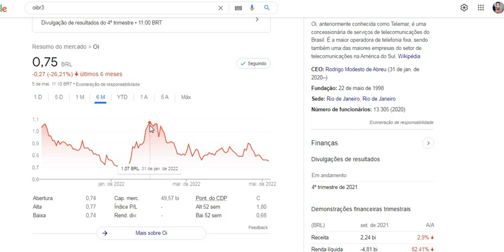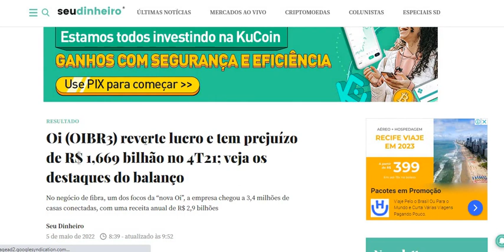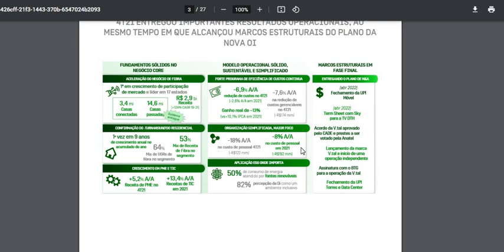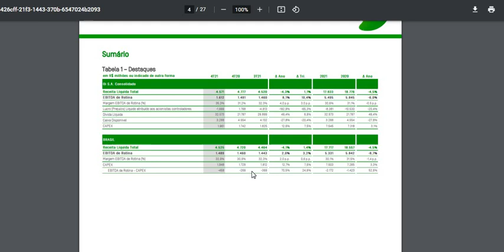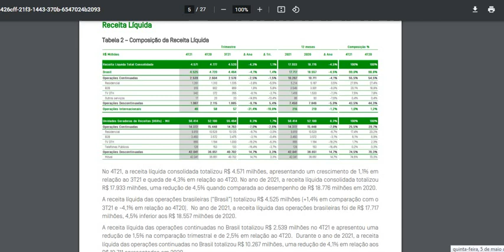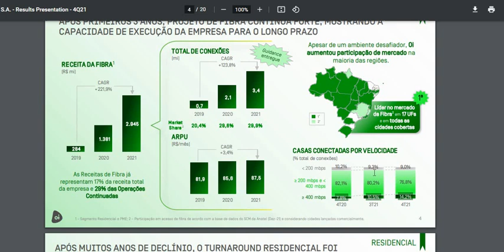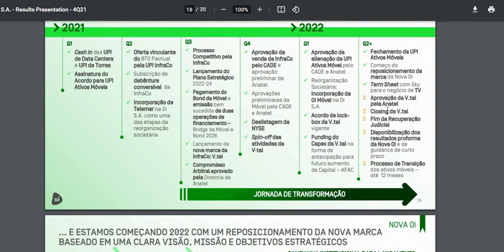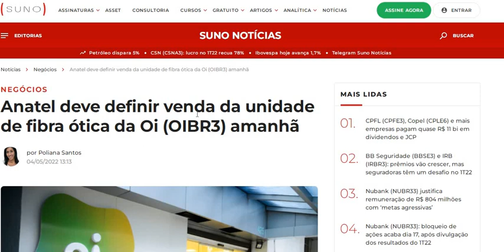OIBR3 RESULTADO DO 4T21 PREJUÍZO ! PRÓXIMOS PASSOS DA NOVA OI E SAÍDA DA RECUPERAÇÃO JUDICIAL OIBR4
OIBR3 RESULTADO DO 4T21 DA OI - PRÓXIMOS PASSOS DA NOVA OI E SAÍDA DA RECUPERAÇÃO JUDICIAL OIBR4 !
AÇÕES DE OI REVERTEM LUCRO E APRESENTAM PREJUÍZO ! ENTENDA!
Quer saber mais me conte nos comentários.
Ficou duvidas ?